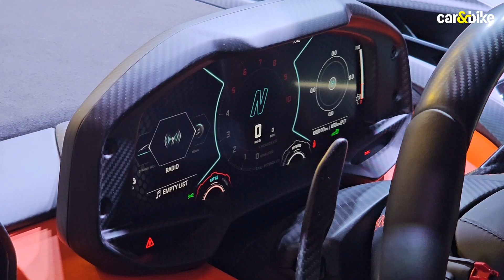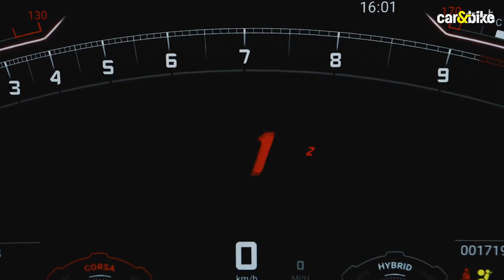Lamborghini Revuelto India mein hui launch -- Rs 8.89 crore ki plug-in hybrid V12! | First Look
Bharat mein aa gayi hai Lamborghini ki sab se nayi supercar, jiska naam hai Revuelto. Yeh Italian supercar maker ki pehli plug-in hybrid model hai, aur iska total power output 1,000 bhp se zyaada hai! Amaan Ahmed aapko batayenge Revuelto ki saari khoobiyan, iss first look video mein.